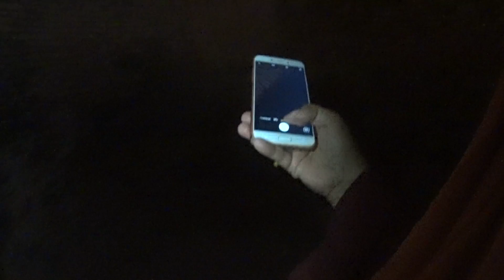ถนอมออนทัวร์ อินเดีย - เนปาน p59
ถนอมออนทัวร์ อินเดีย - เนปาน